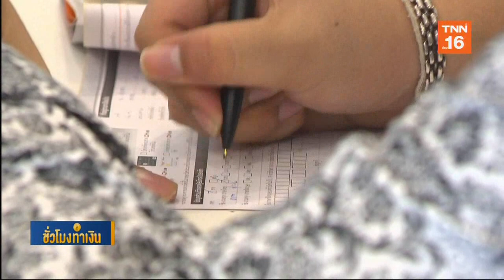คุมหนี้บัตรเครดิต-บุคคลหวั่นหนี้เสียพุ่ง l ชั่วโมงทำเงิน | 10-01-2020